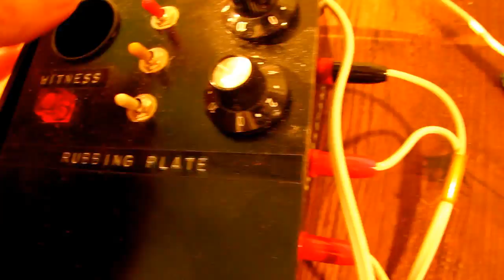HDR spoon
HDR use in bending a spoon. I am always doing experiments with an HDR electromagnet to see more of its properties like scalar waves. The spoon is made of iron. My goal is to show strange properties of my Steven Gibbs HDR in each of my movies.